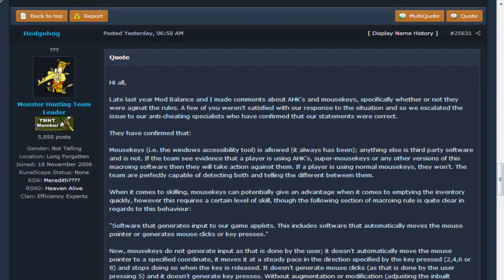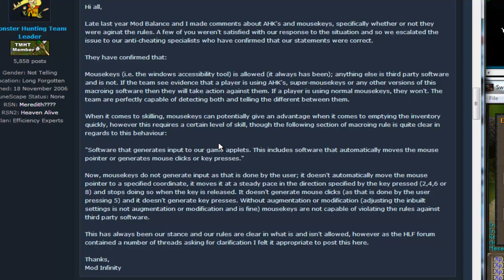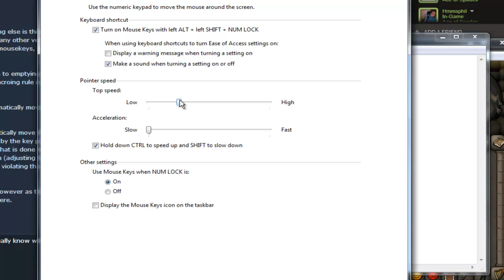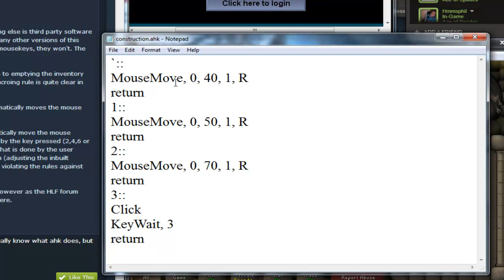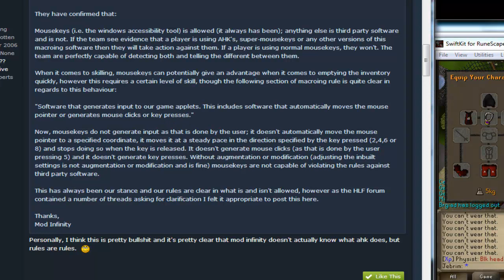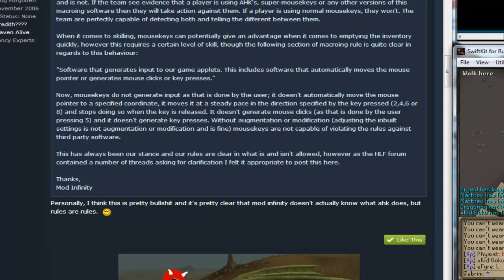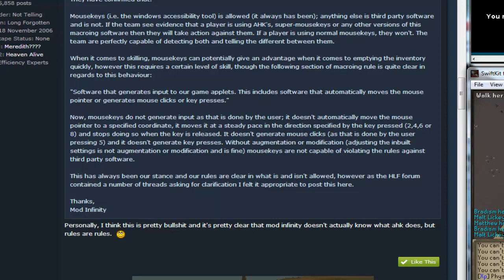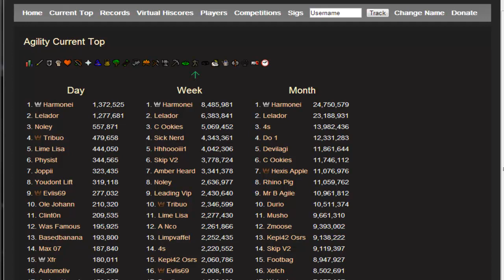Botwatch and AutoHotKey (AHK)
I'm not saying using AHK will get you banned. I'm mostly just saying that this particular JMod (who doesn't actually ban anyone personally) doesn't know what he's talking about.